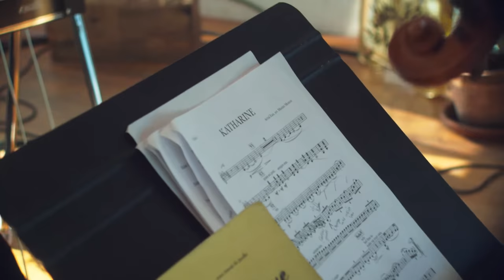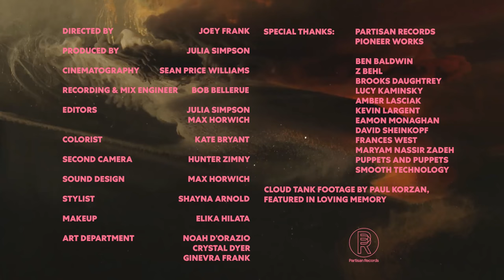IN THE AIR — Aerial East Concert Film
Aerial East: vocals
Sam Geller: guitar, piano, vocals
Marilu Donovan: harp
Jesse Kotansky: violin
Travis Rosenburg: pedal steel

Directed by Joey Frank
Produced by Julia Simpson

Cinematography: Sean Price Williams
Recording & Mix Engineer: Bob Bellerue
Editors: Julia Simpson & Max Horwich
Colorist: Kate Bryant
Second Camera: Hunter Zimny
Assistant Recording Engineer: Max Horwich
Stylist: Shayna Arnold
Makeup: Elika Hilata
Art Department: Noah D'Orazio, Crystal Dyer, Ginerva Frank

Cloud tank footage featured in loving memory of Paul Korzan